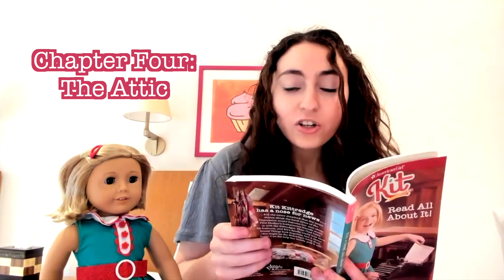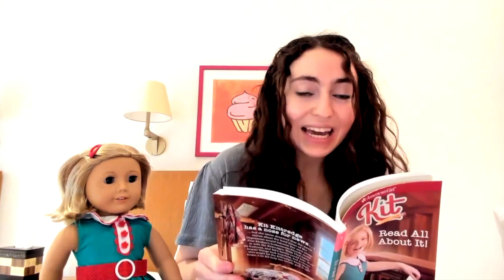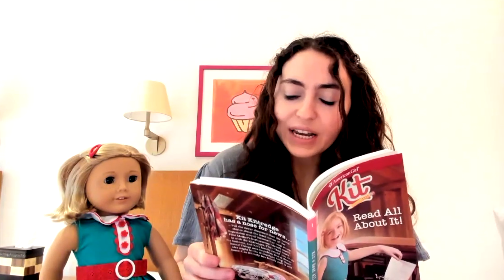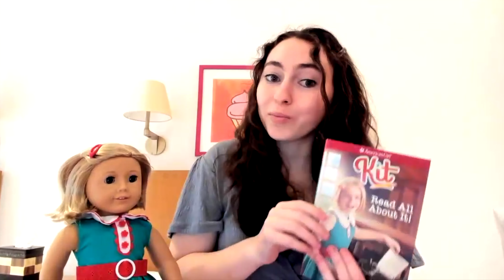Read All About It - Chapter 4: American Girl Series | KidsRead2Kids.com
The adventure intensifies in 'Read All About It!' Chapter 4, as we continue to explore Kit Kittredge's world in the American Girl Series. Join KidsRead2Kids for an immersive reading experience that brings history, challenges, and spirited characters to life!

In this chapter, Kit's story unfolds with new twists and heartfelt moments, reflecting the resilience and hope of times gone by. It's not just a peek into the past; it's a journey that educates, inspires, and sparks the imagination.

Kit Kittredge: An American Girl Story by Valerie Tripp.

Video Title: Read All About It - Chapter 4: American Girl Series | KidsRead2Kids.com

This video is about Read All About It - Chapter 4: American Girl Series. But It also covers the following topics:

Kit Kittredge American Girl
Historical Children's Stories
American Girl Read Aloud

✅  About KidsRead2Kids.

Welcome to KidsRead2Kids!
We're kids who create video audiobooks of classic stories and share lifestyle tips and activities. Our goal is to boost ReadingConfidence. All kids, everywhere, can learn with us. Join us and be part of our worldwide family.

© KidsRead2Kids